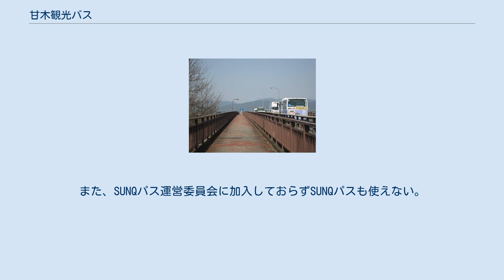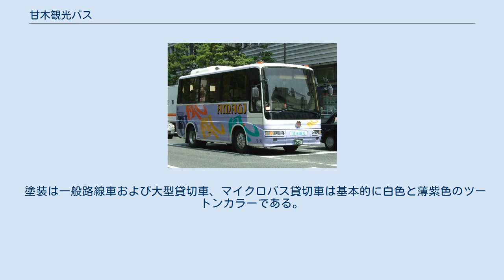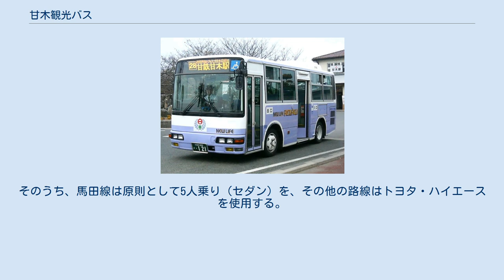甘木観光バス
一般路線車 貸切車 朝倉市あいのりタクシー 株式会社甘木観光バス（あまぎかんこうバス）は、福岡県朝倉市の旧甘木市地区を中心に貸切バス、乗合バス、タクシーを運行する事業者である。
略称は「甘観（あまかん）」。
 本社を甘鉄甘木駅北方の福岡県朝倉市大字甘木1396番地2に置き、貸切バス、路線バス、タクシーを同一施設で管理している。
甘鉄甘木駅前にもバスの待機用駐車場を設けているほか、西鉄甘木線馬田駅近くにも路線バス車庫を設けている。
 貸切バス事業とタクシー事業を行っていたが、2001年（平成13年）4月1日、当時の甘木市内でバスを運行していた西日本鉄道が甘木幹線を除く甘木市内・近郊路線から撤退したのを受け、同社が運行していた路線を引き継ぐ形で路線バス事業に参入した。
福岡県貸切バス協会加盟企業であり、社団法人日本バス協会の会員にはなっていない。
 対象となった路線は甘木市（現・朝倉市）が中心であったが、一部の路線は朝倉町（現：朝倉市）、三輪町（現：筑前町）、田主丸町（現・久留米市田主丸町）にも及ぶ。
 運行経路は西鉄時代と基本的には同じである。
運行本数は西鉄時代に比べ若干減便されているが、西鉄は甘木駅から約800m離れた甘木バスセンターを運行拠点にしていたのに対して、甘木観光バスは甘木鉄道甘木駅前のロータリーを運行拠点としており、西鉄時代は甘木バスセンターから発着していた路線も全路線・全便が甘木駅前発着となったので、鉄道との乗り継ぎの利便性は向上している。
甘木バスセンターには乗り入れず、バスセンター脇の国道386号線上に「甘木中央」停留所を設けている。
路線図・時刻表は朝倉市のホームページ上で公開している(外部リンクを参照)。
営業所でも時刻表を配布している。
 秋月線 田主丸線 両筑橋をわたるバス（4番） 三輪・山隈線 甘木市街地循環線 甘木市街地循環線の車両 松丸線 長渕線 佐田線 矢野竹線 美奈宜の杜線 美奈宜の杜線市街地コース プリペイドカードやICカードなどは導入されていない。
また、SUNQパス運営委員会に加入しておらずSUNQパスも使えない。
 一般の貸切バスのほか、特別支援学校のスクールバスを運行している。
また、一時期サンシャインツアーが主催するツアーバスの受託運行を行っていた。
 一般路線車はすべて三菱製で、2台のみ西工ボディの車両が存在する。
また、全車ともワンステップバスである。
甘木市街地循環線の一部にはジャンボタクシーを充当する。
 貸切車は三菱が中心だが、トヨタのマイクロバスも保有するほか、他社からの譲受車については日野車も保有している。
ほとんどが純正ボディであるがこちらも一部に西工ボディの車両が存在する。
 塗装は一般路線車および大型貸切車、マイクロバス貸切車は基本的に白色と薄紫色のツートンカラーである。
デザインは一般路線車と貸切車で異なっており、一般路線車には「NEW LIFE AMAGI」のロゴが入り、貸切車両には「風」という文字が入る。
中型・小型貸切車は白地に朱色・黄色・青色の帯を入れたデザインである。
 朝倉市から委託を受け、あいのりタクシー福城線、美奈宜の杜線、矢野竹線、馬田線の運行を担当している。
そのうち、馬田線は原則として5人乗り（セダン）を、その他の路線はトヨタ・ハイエースを使用する。